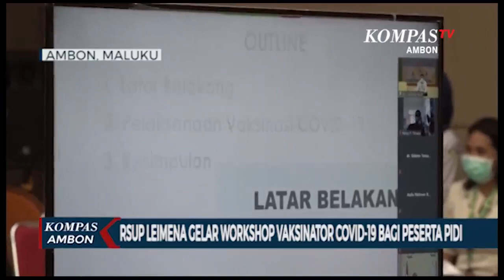RSUP LEIMENA AMBON GELAR WORKSHOP VAKSINATOR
AMBON,KOMPAS.TV-RSUP dr J Leimena Ambon menggelar workshop vaksinator secara virtual bagi peserta PIDI wilayah Indonesia Timur